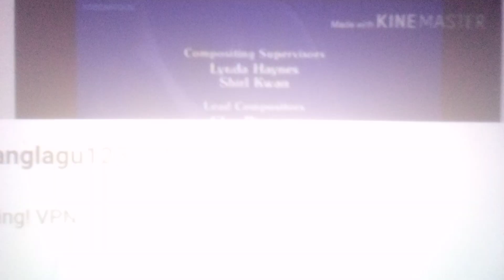Pippi Longstocking (1997 TV Series) End Credits Nelvana Enterprises, Inc. - GudangLagu123.MetroLagu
(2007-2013, 2016) Treehouse Original logo
(May 12, 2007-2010, April 1, 2011-August 17, 2013) YTV Original logo
(October 11, 2004-December 25, 2014, November 25, 2016) Cookie Jar Entertainment logo